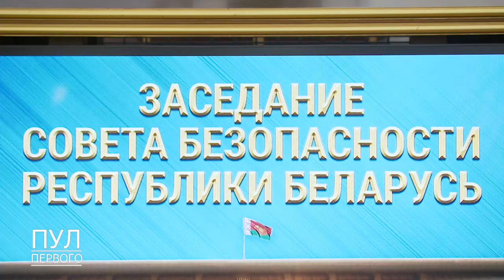📣Президент о задаче каждого гражданина Беларуси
В проекте новой Военной доктрины в полном объеме учтены происходящие кардинальные изменения в военно-политической обстановке, новые военные опасности. Обновлены и подходы к определению характера современных военных конфликтов в интересах выработки адекватных мер реагирования для вооруженной защиты страны. Это отметил Президент Беларуси на заседании Совета безопасности.
Александр Лукашенко напомнил, что в прошлом году по итогам заседания Совбеза, где в целом был одобрен проект Концепции нацбезопасности, ставилась задача неформально подойти к подготовке новой концепции и вынести ее на широкое общественное обсуждение с привлечением представителей научного и экспертного сообществ, средств массовой информации. Глава государства поручал обстоятельно обсудить этот документ, спросить мнение людей. "Ведь обеспечение национальной безопасности - это наша общая задача, каждого гражданина Беларуси", - подчеркнул Александр Лукашенко.